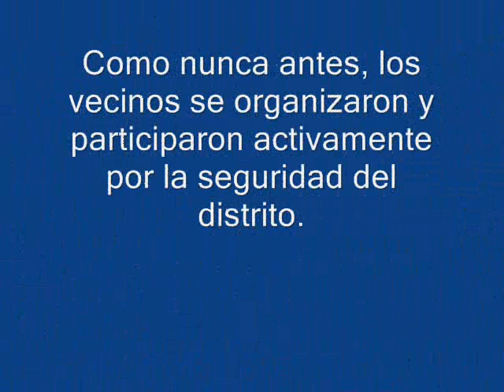Tras una cultura de paz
En nuestra gestión buscamos principalmente convocar la participación y opinión de los vecinos para erradicar la delincuencia, el pandillaje y los asaltos en el distrito. Nuestro objetivo fue promover una cultura de paz y seguridad integral para que nuestro hijos vivan felices y así permitir el ingreso de la modernidad en Villa María del Triunfo.